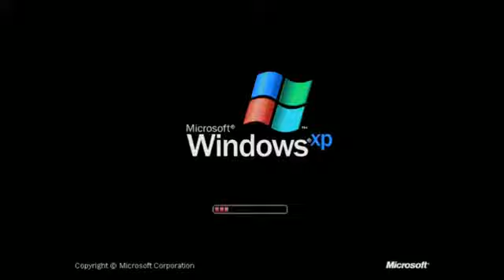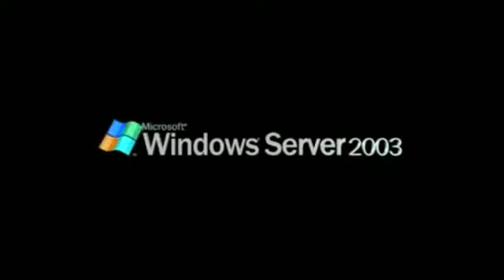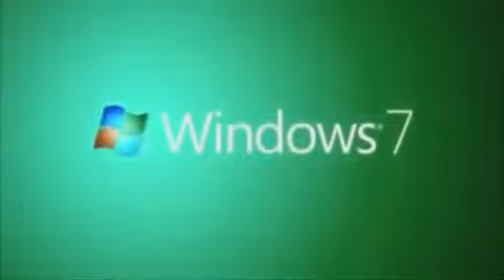Windows And Microsoft Logos in RGB to BGR